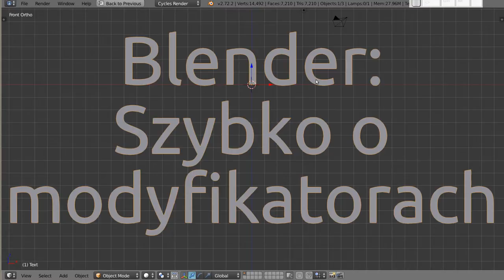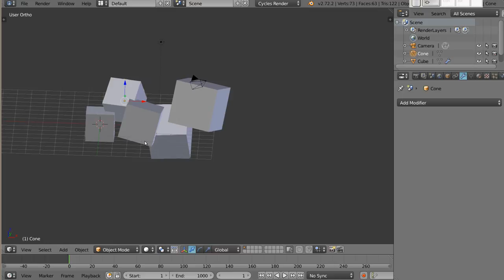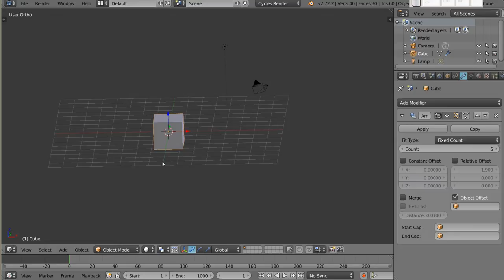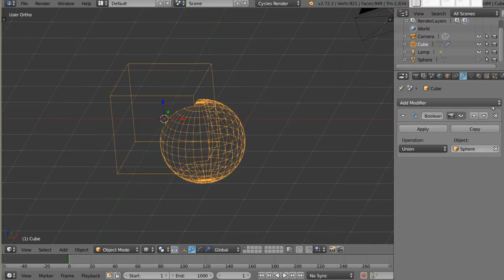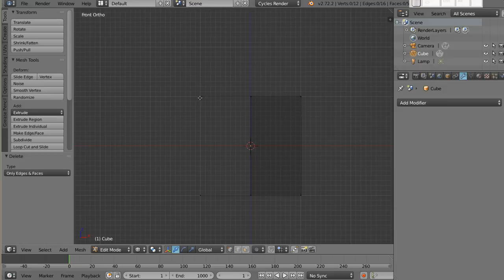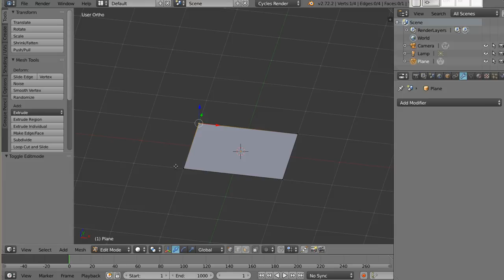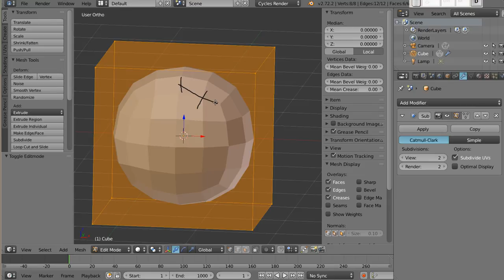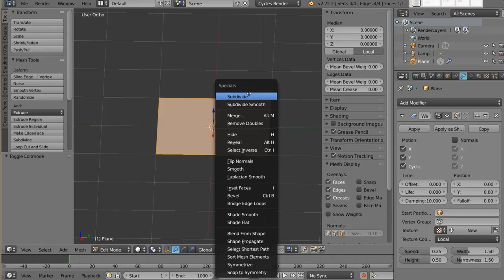Polski Kurs Blendera: Modyfikatory na Szybko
Witam! W materiale wideo przedstawiam niektóre najbardziej przydatne modyfikatory, tłumacząc z grubsza i na szybko o co w nich chodzi. Ten film jest przeznaczony dla osób, które chciałyby szybko ogarnąć więcej materiału na raz, a nie chce im się, lub nie mają czasu powoli studiować wszystkich filmów, które dotyczą tematu modyfikatorów. Zachęcam do oglądania, po szczegóły możecie sięgnąć głębiej w Polski Kurs Blendera!
Pokazane na szybko są modyfikatory: array, mirror, solidify, subsurf, bevel, boolean, edge split, skin oraz wave.